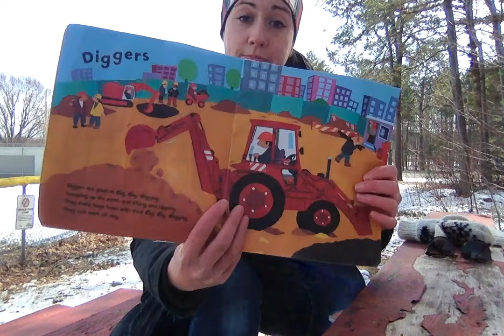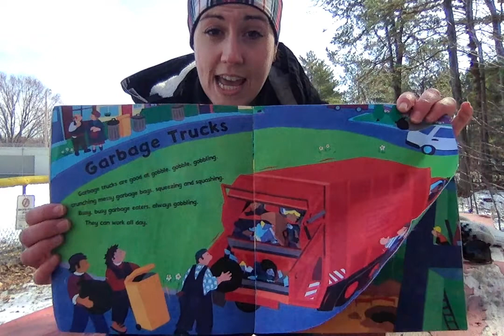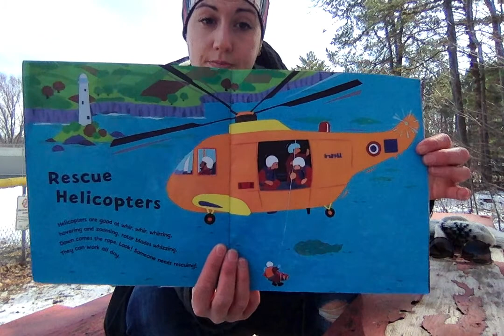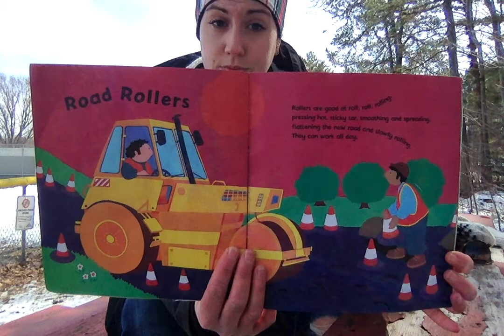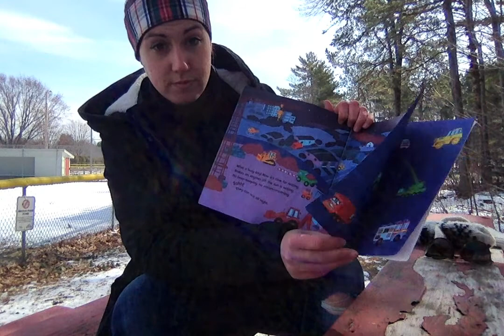Dig Dig Digging by Margaret Mayo and Alex Ayliffe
Diggers are good at dig, dig, digging...what's something you're good at?